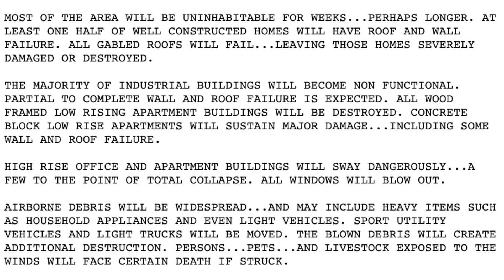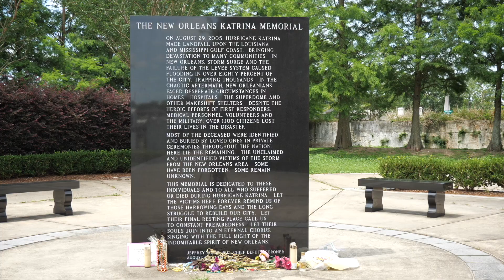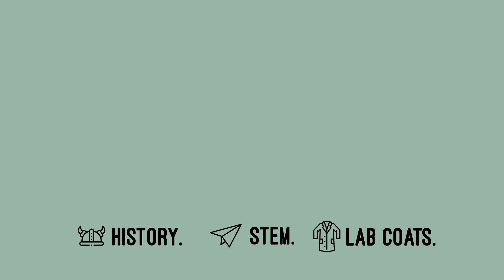Louisiana Hurricanes Part 5: 1966-2005 (Little State Big History)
Louisiana has had a long history of hurricanes devastating the state, and 2020 was a harsh reminder of this state of affairs. As we go through the 2021 Hurricane Season, we'll complete a six-part series recounting the more than five dozen hurricanes to have made landfall on Louisiana's coast in recorded history. This episode covers the hurricanes striking the state from the near-miss of Hurricane Camille in 1969 to the 2005 Hurricane Season, including the twin disasters of Hurricanes Katrina and Rita.

Give it a thumbs-up! Want to see more content like this?

Timestamps
Introduction: 0:00
Hurricane Camille (1969): 1:00
Hurricane Edith (1971): 1:27
Hurricanes Carmen (1974), Babe (1977), and Bob Audrey (1979): 1:55
Hurricanes Danny and Juan (1985), and Florence (1988): 2:29
Hurricane Andrew (1992): 3:28
Hurricane Danny (1997) and Flooding tropical storms of the 1990's and 2000's: 4:58
Hurricane Lili (2002): 5:35
Hurricane Katrina (2005): 6:17
Hurricane Rita (2005): 8:42
Concluding Thoughts: 9:57